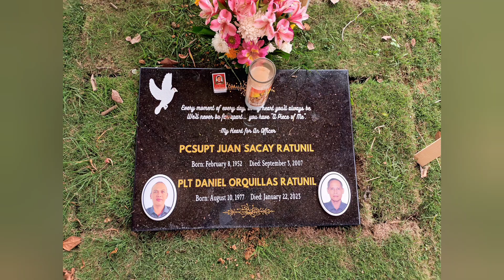40 Days Of Budot 2 March 2023